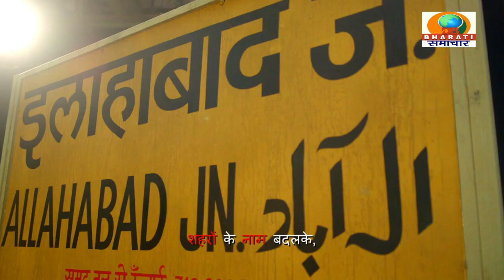ब्रेकिंग न्यूज़:रायबरेली में युवक ने सोशल मीडिया प्लेटफार्म एक्स पर पोस्ट की आपत्तिजनक पोस्ट,